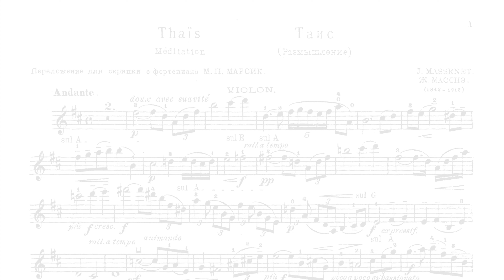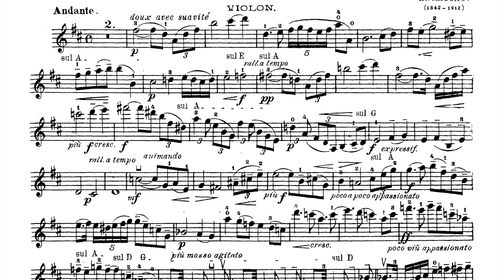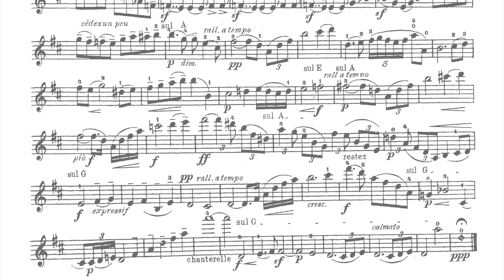[Accompaniment] Massenet - Méditation from ‘Thaïs’ [♩=48]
Massenet - Méditation from ‘Thaïs’

Piano Accompaniment